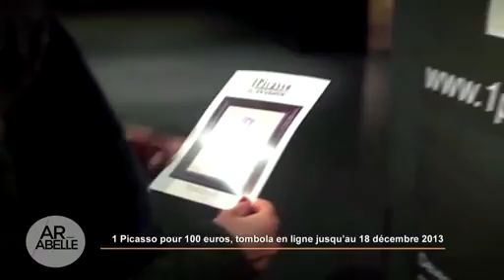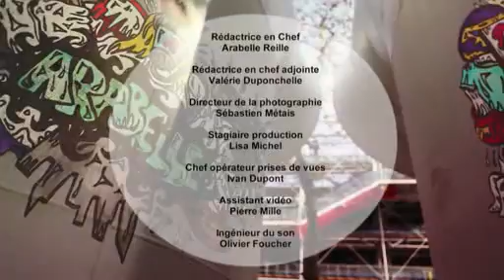Arabelle, le magazine de l'art contemporain - Emission 19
Exposition à la Galerie Thaddaeus Ropac à Pantin, Disaster -- The End of Days,
Invité : Jacques Attali

Blog-note : 1 Picasso pour 100 euros

A la A. Galerie, Paris, avec Arnaud Adida, galeriste de Ron Gallela « le paparazzi extraordinaire », et Daniel Angeli « le roi des paparazzi »

Jamais trop d'art : L'art de la capote, c'est le nouveau portrait du pape Benoit XVI